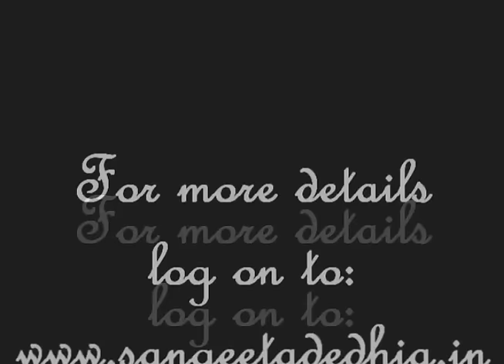Pettaling with crimping Hairstyle | Sangeeta Bridal Art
For more information on workshops and classes log on to my FB page @ sangeetabridalart